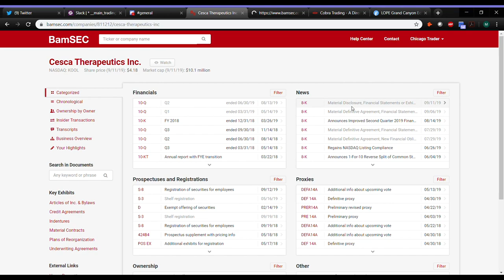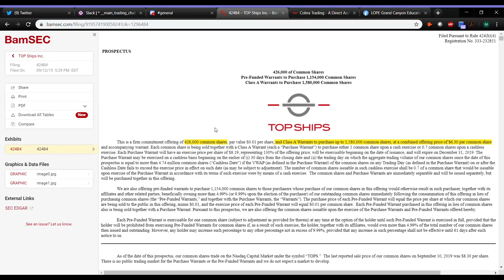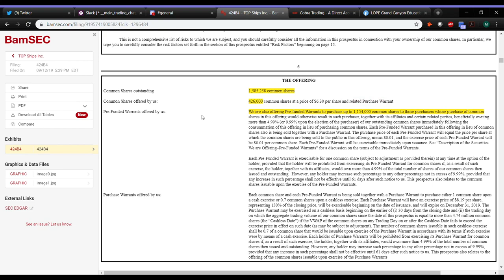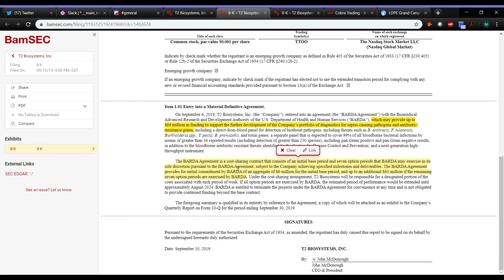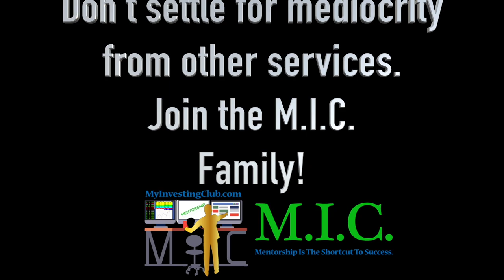TTOO Deep Dive | How To Read SEC Filings | Ep. 33 [PREVIEW]